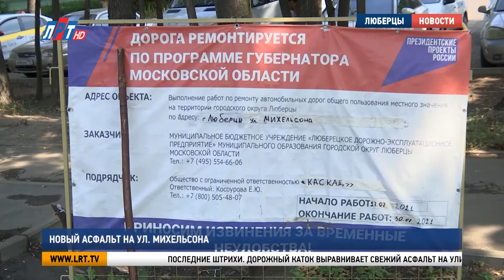Новый асфальт на ул. Михельсона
Ремонт дорог в городском округе Люберцы вышел на финишную прямую. Большая часть запланированной в этом году работы выполнена. На 39 участках из 43-х уже положили новый асфальт. Подробности – в сюжете моих коллег.

Последние штрихи. Дорожный каток выравнивает свежий асфальт на улице Михельсона. Протяженность ремонтируемого участка около километра, площадь – чуть больше 5 тысяч квадратных метров. Чтобы справиться с таким объемом, рабочим понадобилась неделя. Техники и людей достаточно, а с погодой - повезло.

Евгений Белоусов, руководитель службы ремонта автомобильных дорог администрации г.о. Люберцы:
«Дождь очень плохо влияет, а именно влага на настил асфальта, образуются поры и из-за этого есть разрушения. Данная погода очень положительно влияет, асфальт будет достаточно качественный».

В качестве асфальта не дает сомневаться и подрядная организация. Ее выбрали по итогам конкурсных процедур. В том, что ремонт дорог в надежных руках, лично убедился глава округа Владимир Ружицкий.

Владимир Ружицкий, глава г.о. Люберцы:
«Мы ставим задачу до 1 сентября все ремонты по дорогам, тротуарам в городском округе Люберцы завершить. Я оцениваю, опыт у нас такой есть. Работает подрядчик, который с опытом, и у нас нет сомнений, что эти работы будут выполнены».

Новый асфальт появится этим летом на 43 участках муниципальных дорог.